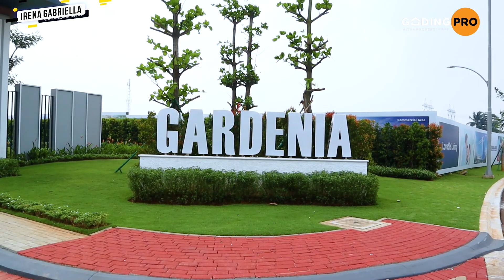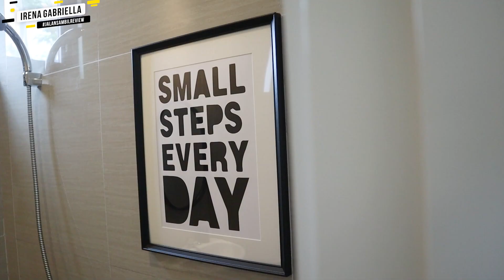GARDENIA | CLUSTER TERBARU PARAMOUNT PETALS CUMA 889 JUTAAN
Cluster Gardenia Paramount Petals
hadir dengan 3 type yaitu:
Lebar 6x12 / 6x14 / 6x15
Lebar 7x12 / 7x15
Lebar 8x15
mezzanine sebagai option

harga mulai 889 juta an
cara bayar:
Tunai keras
KPR DP 5%
KPR DP 10%

Follow IRENA on :
chapters :

00:00 Teaser
00:39 Gate view
01:00 Opening
01:16 Facade Gardenia 6x12
01:37 Tampak Kosongan
02:03 Ceiling
02:20 Kids Room
04:31 Sharing Bathroom
05:25 Master Bedroom
07:29 Living Room
07:35 Kitchen Area
09:21 Dining Table
09:52 Bakyard
10:07 Tangga ke Mezzanine
10:59 Mezzanine Area
13:07 facade Gardenia 8x15
13:30 Living Room
15:26 Dining Table
17:16 Kitchen Area
18:35 Multifunction Table
19:28 Baby Room
21:50 Kids Room
23:45 Kids Bathroom
24:38 Master Bedroom
26:59 Backyard
27:46 Tangga ke Mezzanine
28:22 Mezzanine Area
30:40 Closing